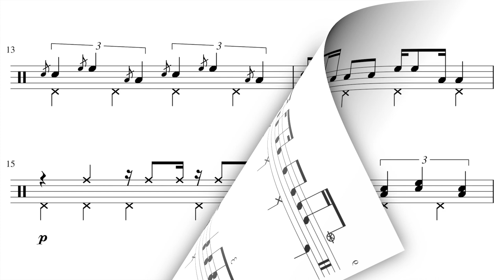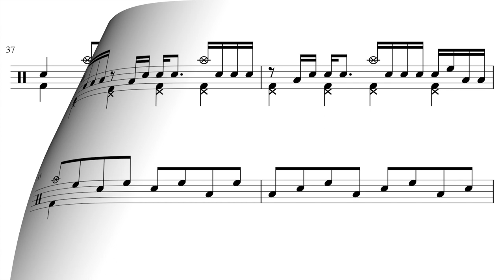90 second DRUM SOLO - sight read if you dare! 🥁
(Lifetime Access members will find this under "Drum Kit Solos”)

Solo starts at 0:12

This is a drum solo idea suitable for mid-tempo songs in a pop or rock style.
If you’ve ever got stuck for what to play during a solo, learn this so you don’t find yourself caught off-guard ever again.
For advanced readers, this piece is sight readable and a good test for your skills.